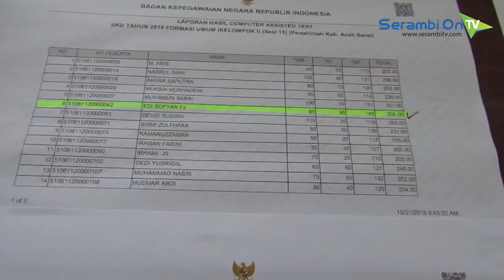Dari Ribuan Pelamar CPNS Hanya Sebagian Kecil yang Lulus SKD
SERAMBITV.COM, MEULABOH - Jumlah pelamar CPNS di Aceh Barat yang lulus seleksi kompetensi dasar (SKD) masih sangat minim.

Data yang diperoleh Serambitv.com, hingga Jumat (2/11/2018), dari 1.900 orang lebih yang sudah ikut seleksi sistem CAT pada hari ketujuh, baru 21 pelamar yang dinyatakan lulus SKD.

Ujian sendiri masih akan berlangsung hingga hingga 6 November nanti, yang bertempat di Gedung B kompleks BKPSDM Aceh Barat.